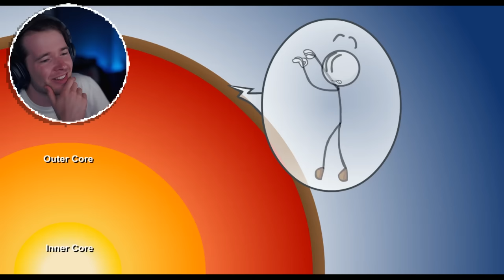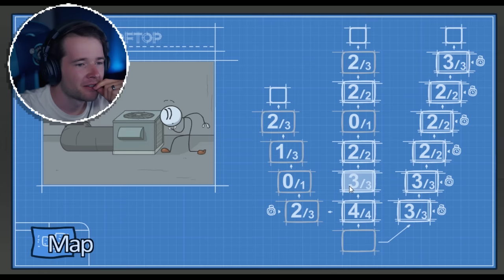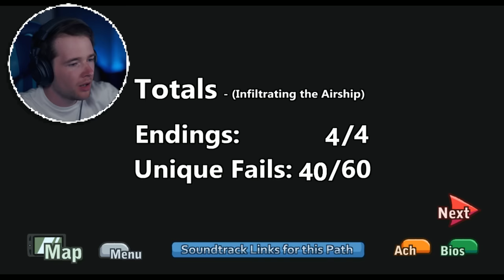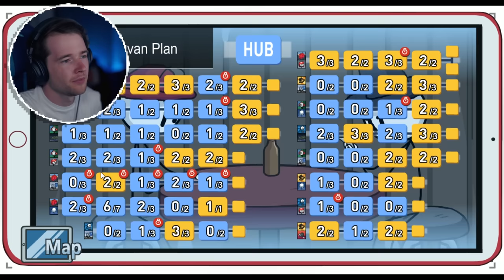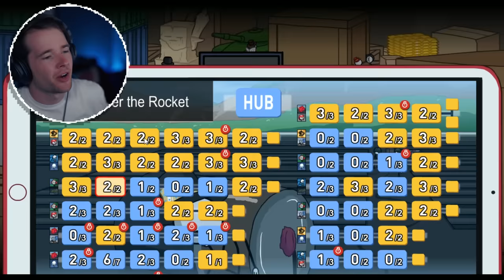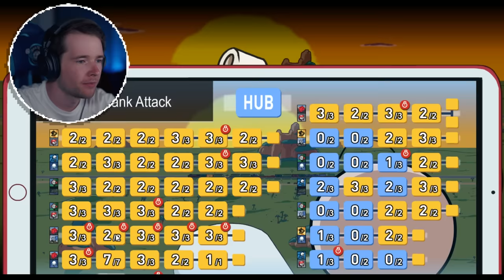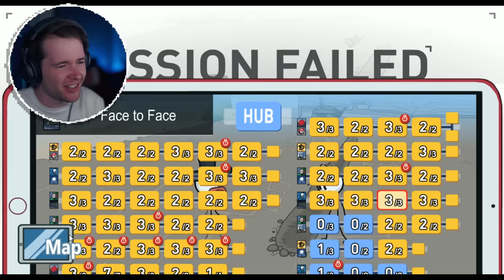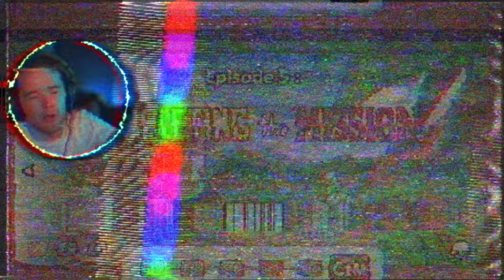I Discovered Completing The Mission's Secret Ending...